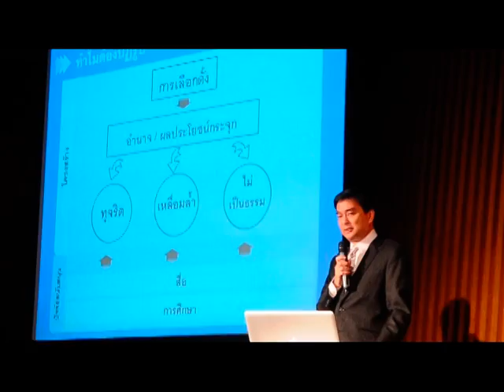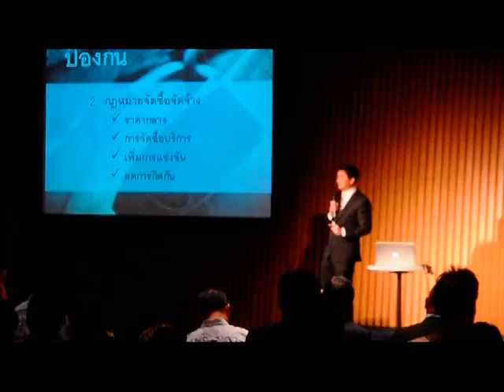หัวหน้าพรรคประชาธิปัตย์ แถลงข่าวเปิดพิมพ์เขียวปฏิรูปประเทศไทย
นายอภิสิทธิ์ เวชชาชีวะ หัวหน้าพรรคประชาธิปัตย์ แถลงข่าวเปิดพิมพ์เขียวปฏิรูปประเทศไทย ที่หอศิลปกรุงเทพฯ / Photographer ศุภกฤต คุ้มกัน (Suphakit Khumkun)